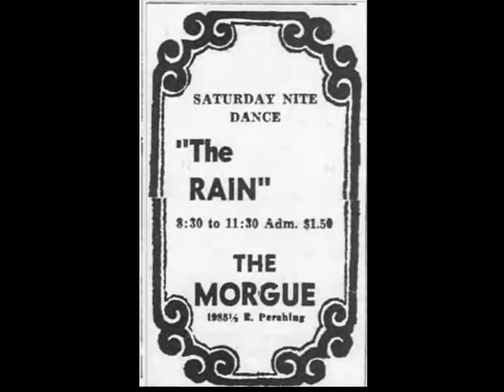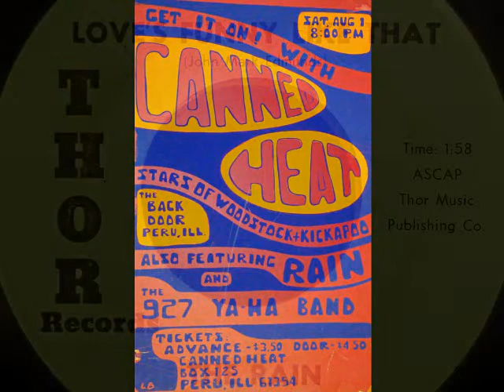The Rain - Love's Funny Like That [Thor, 1968]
The Rain from north-central Illinois (LaSalle-Peru, Spring Valley, Dixon) : John Mark Edmunds, Dick Verucchi, Les Lockridge and Dick Hally on Thor Records from the late 1960s.  The group also released a single as the Golden Haze.

By 1971 the group changed their name to Stronghold Eventually several members of the group went on to form the country-rock group Buckacre.